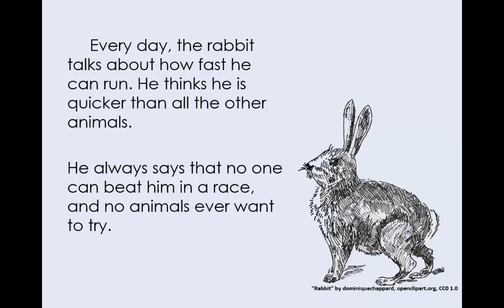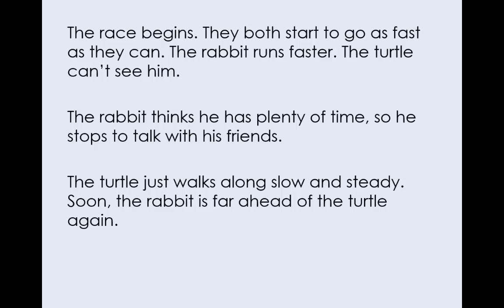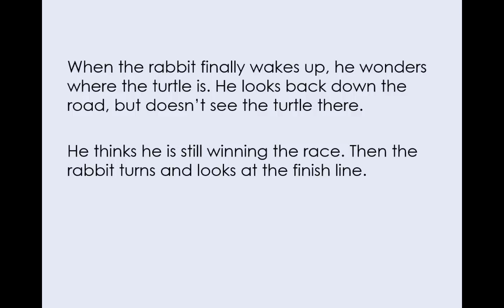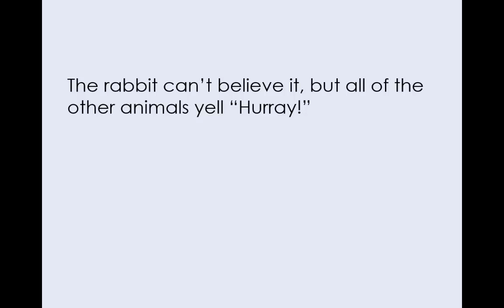The Turtle and the Rabbit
A lesson about time management